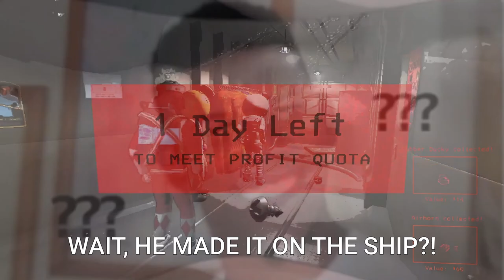DO NOT HIRE US | Lethal Company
professionals for hire